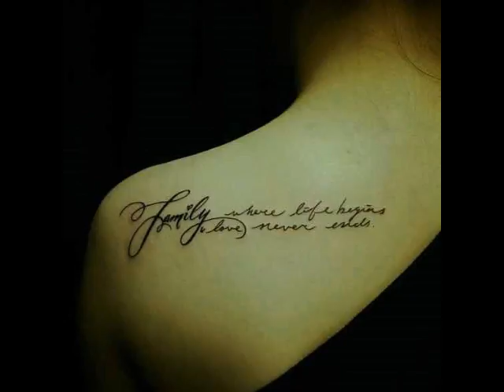Cool & Creative Heart Warming Family Tattoos Designs Ideas, Heart Warming Family Tattoos #5